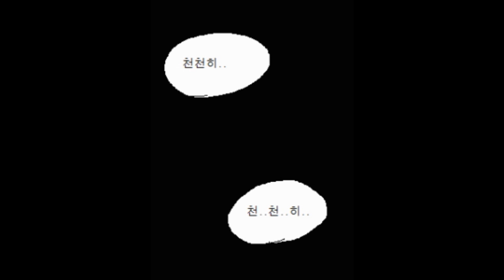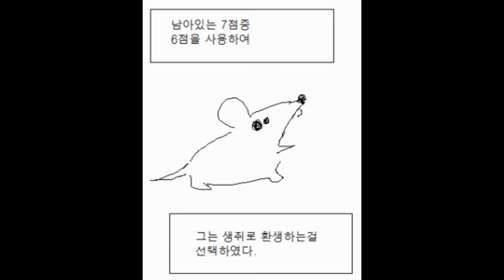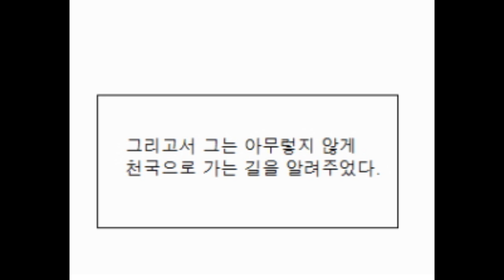[병맛더빙] 삶의 무게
주인공은 다른 동물의 삶을 통해 사람의 인생의 평가는 꼭 큰 일을 해내야 할 필요는 없다는 것을 깨닫게 됩니다. 무언가를 꼭 이루고 안이루던 그것보다 더 중요한 것은 자신의 삶에 미련을 버리는 것입니다. 삶은 지친 열정으로 악착같이 사는 것이 아닌 미련을 없이 사는 것이 그게 만족이고 행복이라는 것을 말하고자 하는 만화입니다. ^ ^ 모든 삶은 가치 있을 수 있습니다.
병맛더빙 영상입니다. 심판관 역 ( 조마문 ) & 주인공, 나레이션 역 ( 조마문크루 뱅츠 ) 더빙 하였습니다.